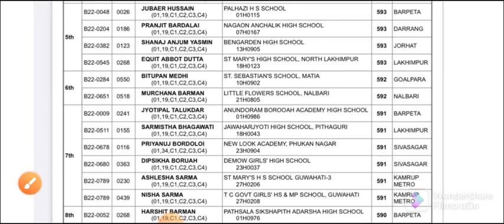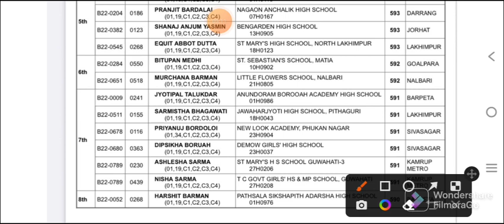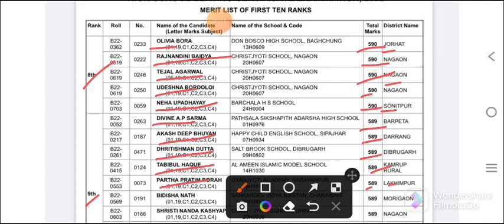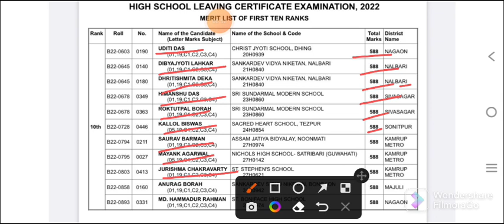অসমৰ ভিতৰত কোনে কোনে স্থান দখল কৰিলে || Assam HSLC Rank holder 2022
HSLC EXAMINATION 2022
SUBJECT : - ENGLISH
A LETTER TO GOD
1. ( Summary of The Chapter )
2. ( Important Questions & Answers, PART 1 )
3. ( Important Questions & Answers, PART 2 )
4. ( Important Questions & Answers, PART 3 )